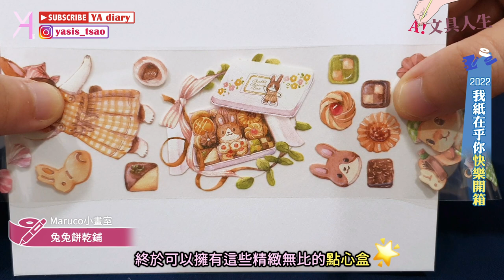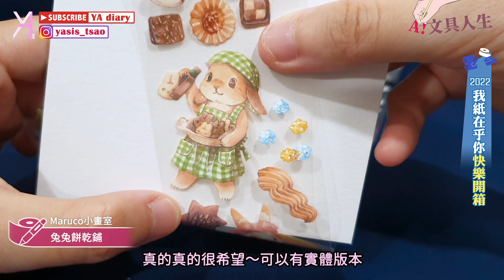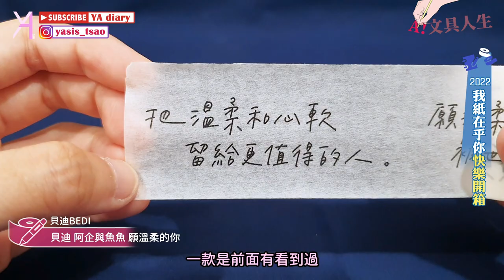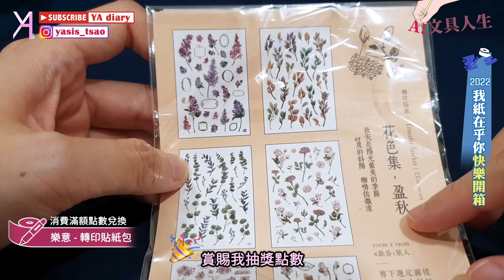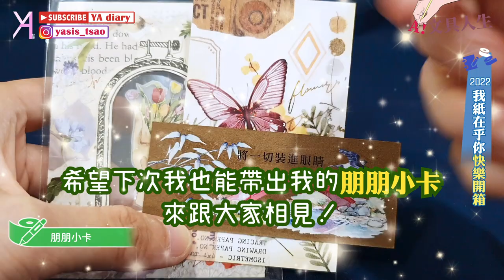【2022我紙在乎你】市集與開箱🎉好買一直買🧚🏻‍♀又是被美麗紙膠帶閃瞎的一天🪄｜文具人生｜Vlog｜YA diary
『我紙在乎你』展覽終於來啦！
經過一輪的新品搶先看之後～
帶大家來看看幾個美好品牌🌹
也開箱華美的戰利品們，
來讓大家體會它們的美好～
（預告後續還有 創意文具展 自己印 的開箱喔😃😃

【傳送門咻】
0:00 2022我紙在乎你🪄
0:28 一起逛展
1:35 一起開箱